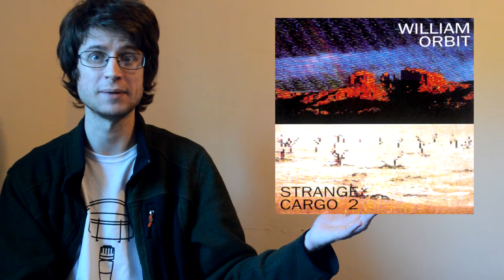William Orbit - The Painter (Album Review & Catalog In Brief)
British downtempo superproducer William Orbit returned with his first album of original material in 8 years, and I took the opportunity to go through my long and semi-complicated history with his catalog. (The album itself is pretty solid too.)

Favorite Tracks: Duende, Bank of Wildflowers, I Paint What I See, Heshima Kwa Hukwe, Gold Coast, Second Moon, Planet Sunrise, No Other World
Least Favorite Track: Promethean Lies

All ratings based purely off of personal enjoyment at the time of this video's upload and either end in .0, .3, .5, or .7. Take nothing I say too seriously.